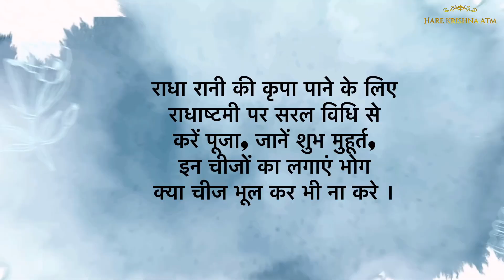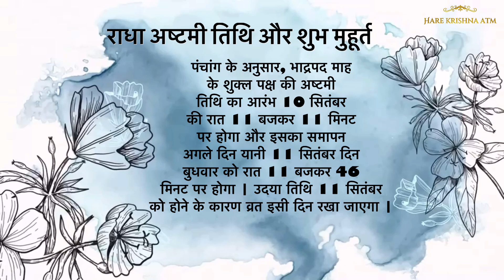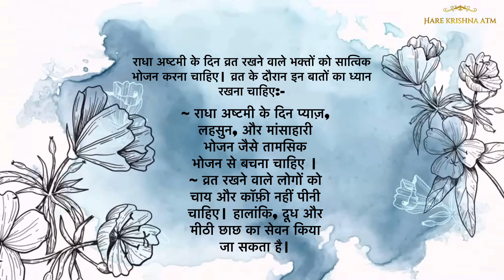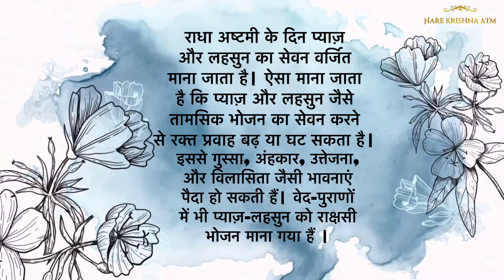राधा अष्ठमी कब हैं 2024| पूजा विधि |शुभ मुहूर्त |राधा अष्टमी महत्व|व्रत विधि|क्या करे और क्या ना करे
राधा अष्टमी तिथि 2024 (Radha Ashtami 2024 Tithi)
वैदिक पंचांग के मुताबाक भाद्रपद माह के शुक्ल पक्ष की अष्टमी तिथि 10 सितंबर को रात 11 बजकर 12 मिनट पर आरंभ होगी। वहीं इसका अंत अगले दिन यानी 11 सितंबर को रात 11 बजकर 45 मिनट पर होगा। ऐसे में उदया तिथि को आधार मानते हुए राधा अष्टमी 11 सितंबर को मनाई जाएगी।

राधा अष्टमी हर साल कृष्ण जन्माष्टमी के पंद्रह दिन बाद आती है. हिंदू पंचांग में भाद्रपद महीने के शुक्ल पक्ष की अष्टमी तिथि को राधा अष्टमी पड़ती है.

वैदिक पंचांग के अनुसार, भाद्रपद मास के शुक्ल पक्ष की अष्टमी तिथि का शुभारंभ 10 सितंबर सुबह 11 बजकर 11 मिनट पर होगा और इस तिथि का समापन 11 सितंबर 11 बजकर 46 मिनट पर होगा. शास्त्रों के अनुसार, राधा रानी का जन्म मध्याह्न काल में हुआ था. ऐसे में राधा अष्टमी व्रत 11 सितंबर 2024, बुधवार के दिन रखा जाएगा.